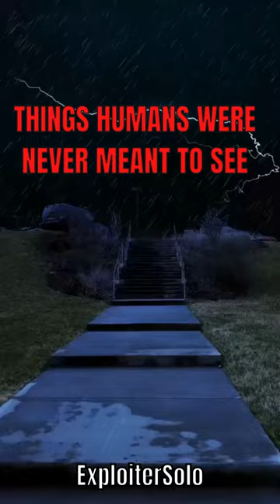Things Humans Were Never Ment To See 🤯